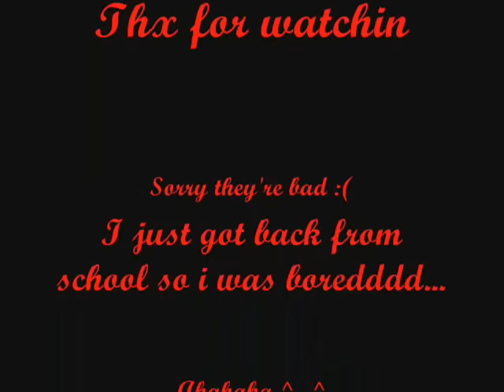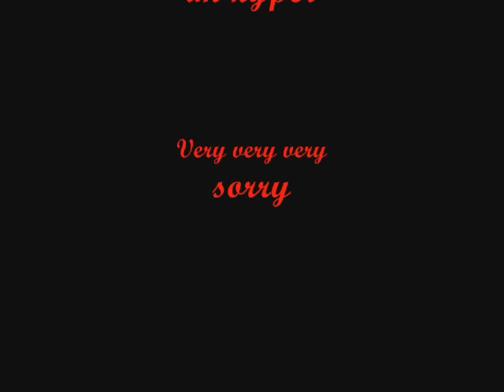Hawkfrost's/Mudclaw's death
Th's is my contest entry

1. Mudclaw's Death
2. Hawkfrost's death